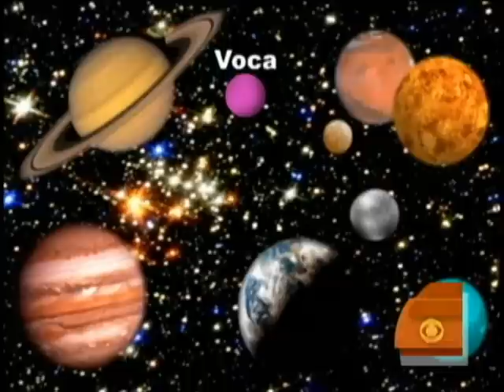Voca People, Classical Medley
This week's  Second Cup Café artists claim to be from the musical planet, 'Voca'. The Voca People perform, Classical Medley, and Chris Wragge speaks with their music director.